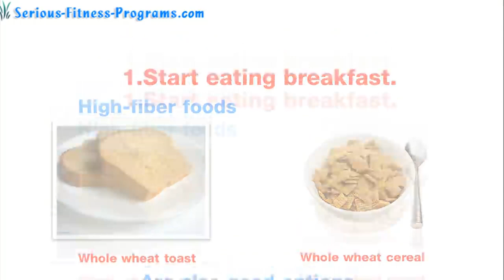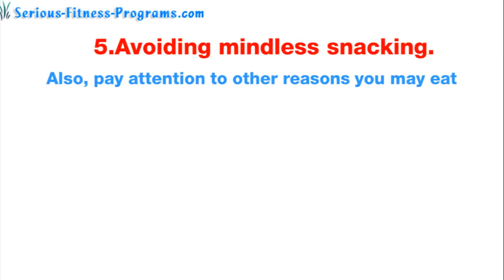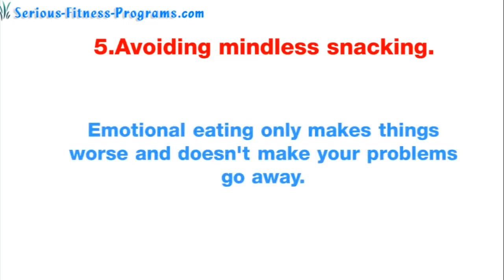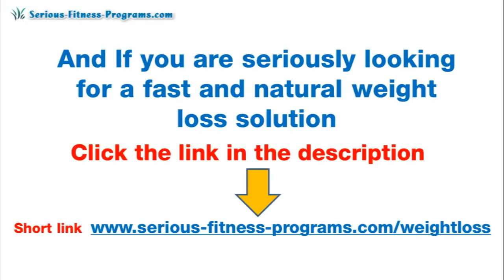7 Tips How To Lose Weight Fast For Teenagers At Home, How To Lose Weight Teenagers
The Encyclopedia of Natural Remedies- Brand New!
EMFDEFENSE™ Negative Ions Sticker!
The Essential Keto Cookbook (Physical) - Free + Shipping!!! Click here!
Cleaner Smile Teeth Whitening Kit!!
⚡️The Ultimate Keto Meal Plan⚡️ Make $37 AOV With A $1 Sale!!!